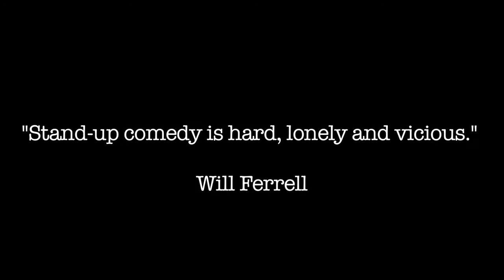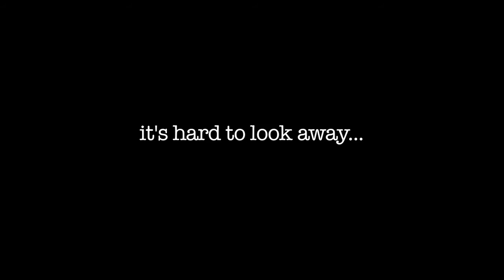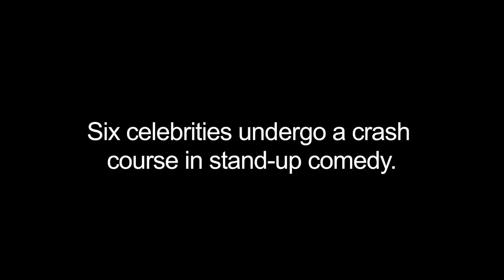LAUGH AT ME!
A sizzle reel for the stand-up reality series LAUGH AT ME!